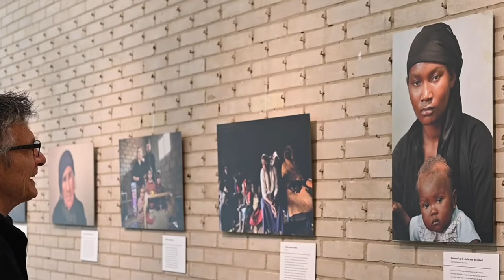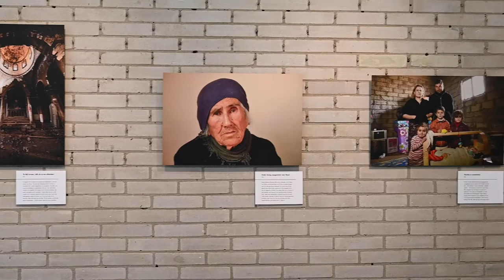Foto-expositie IMPACT – Jaco Klamer over het verhaal van de foto van Aisha en haar kind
Amersfoortse fotograaf Jaco Klamer zoomt in op een foto van een vrouw met kind. De foto is gemaakt in de Centraal Afrikaanse Republiek waar een strijd gaande is tussen christenen en moslims. Of eigenlijk tussen extremisten, waar de gewone mensen de dupe van worden. Zo ook Aisha en haar gezin. Ze verblijven al maandenlang in een moskee omdat dat de laatste veilige plek is. Haar man wil ontsnappen naar Tsjaad waar meer ruimte en mogelijkheden zijn. Helaas overleefd hij deze ontsnappingspoging niet.

Deze foto is onderdeel van de foto-expositie 'IMPACT - photos that matter' van 033fotostad, (na de lockdown) te zien in het Rietveldpaviljoen in Amersfoort.